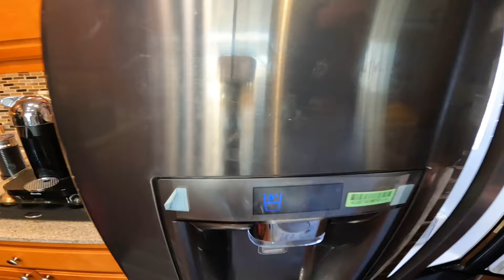MASARAP NA BANANACAKE/PINAS STYLE /BUHAY AMERIKA/Vlog 450